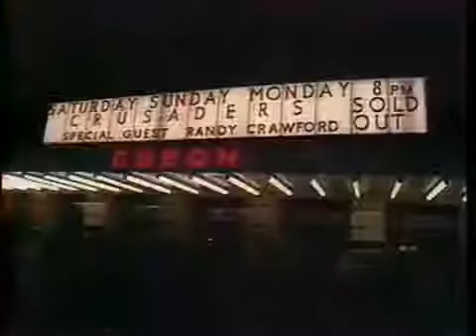The CRUSADERS - Street life